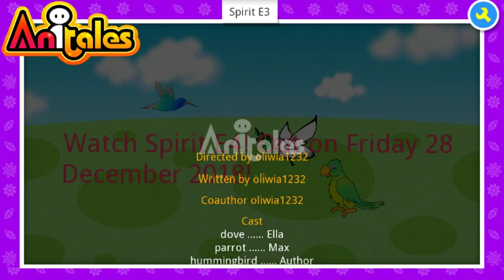Anitales: "Spirit E3" - oliwia1232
''What kind of food is this!? It would definitely kill us!', parrot said'. 'Spirit E3' created by oliwia1232 using the Anitales app.